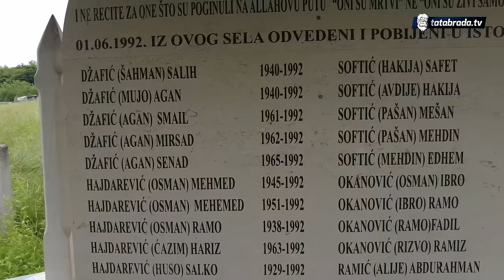"Imao sam prilika, ali nisam htio da ODEM"